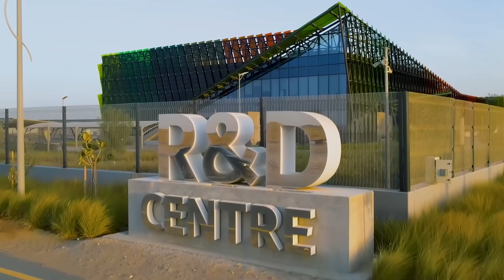نرسم ملامح المستقبل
توفّـر هيئة كهرباء ومياه دبي خدمات رائدة تلبّـي نمط حياة سكّـان مدينة دبي وزوّارها وفق أعلى معايير الكفاءة والجودة والموثوقية، الأمر الذي يدعم تطلعات الإمارة المستقبلية. تعرّف أكثر إلى حلول ديوا المبتكرة لتحقيق مستقبل أفضل وأكثر استدامة في هذا الفيديو